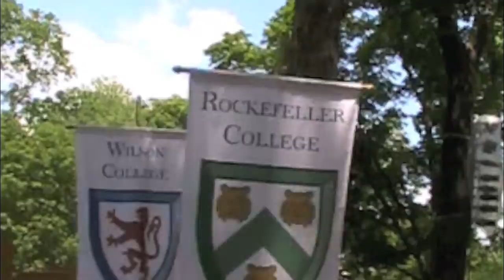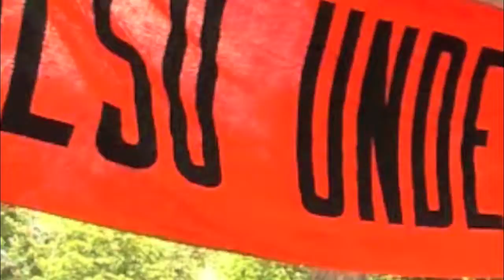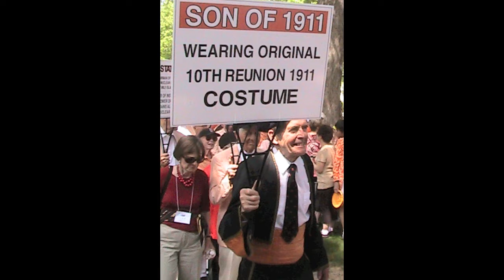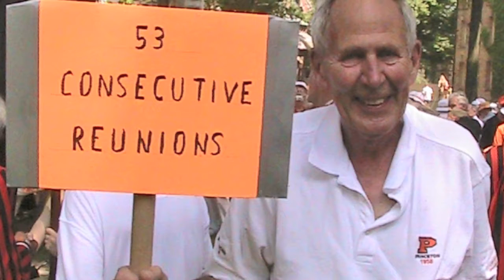2011 P rade